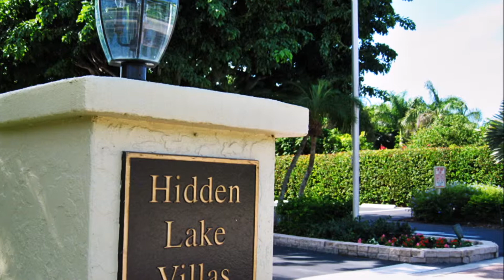Hidden Lake Villas Naples FL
DescriptionHidden Lake Villas Condominiums are located just off Park Shore Drive in the heart of charming Naples, Florida. The close proximity to the private membership beach access, Venetian Village shopping and dining, Artis Naples, Waterside Shops, and minutes  and historic downtown 5th Avenue areas- Hidden Lake Villas' location is almost impossible to beat.